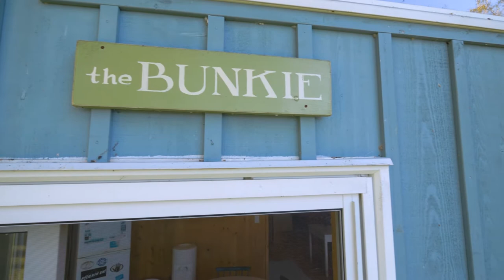$2.5 Million Dollar Cottage in Lake of Bays, Ontario | 4243 Muskoka Road 117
SOLD This stunning cottage on beautiful Lake of Bays boasts a lovely chef's kitchen with a spacious great room, bar & games area. The Muskoka Room is a fabulous spot for guests to gather for dining & relaxation. There are 6 bedrooms & 3 baths with a cozy loft in the main cottage Watch your favourite movies in the downstairs great room where you can also play shuffleboard & games. There is a laundry room & a beautiful 4 pc bath adjoining the sauna.

The bunkie with stunning views of the lake has 3 bedrooms with a family room, kitchenette & coffee bar as well as a 3 pc bath with laundry facilities. Relax with guests by the campfire while you toast wine & smores. Enjoy incredible Lake of Bays all day sun & spectacular sunsets on the dock. With plenty of beds to sleep in, including the primary bedroom & ensuite this fabulous cottage sleeps 16 in the main cottage & 7 in the bunkie for family & friends to enjoy.